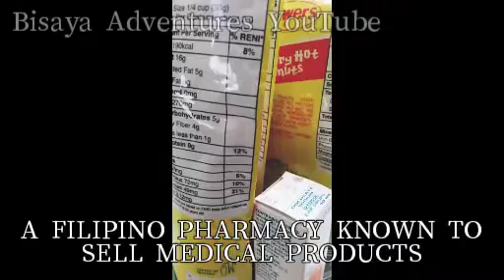Mercury Drug Review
(a short food review)

Mercury Drug is a pharmacy, in the Philippines, which sells any health care items like medicines and vitamins.

Food included in the review:

1. Lemon Square Cheese Cake - 0:10 ⭐
- a small cheesecake like a muffin

Location: ?